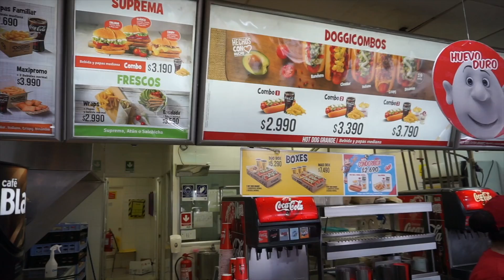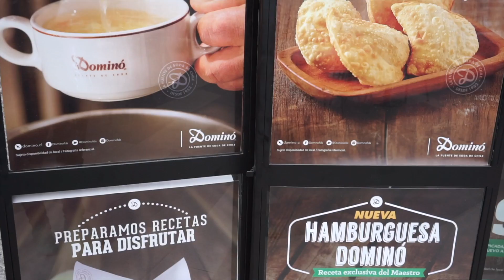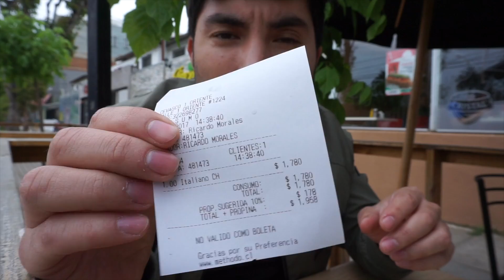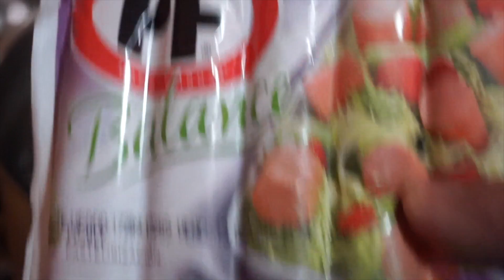Buscando el mejor COMPLETO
Se que a todos les gusta el completo, pero cual es el mejor ?